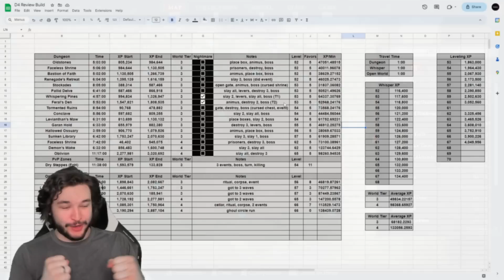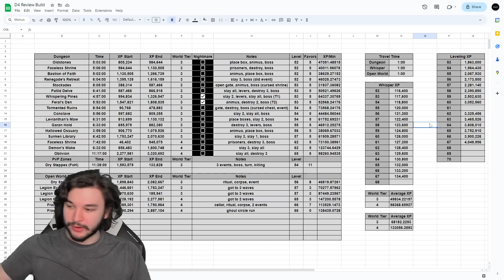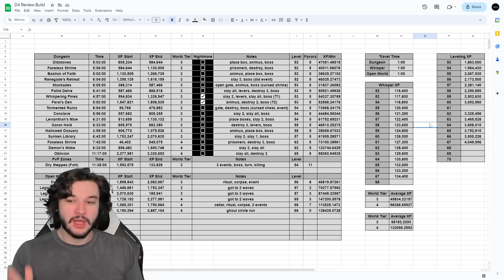FASTEST Way to Level 1-100! MATHEMATICALLY PROVEN! | Diablo 4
⏰Timestamps⏰
Intro: 0:00
1-50: 0:41
50-100: 4:22
Recap: 10:46